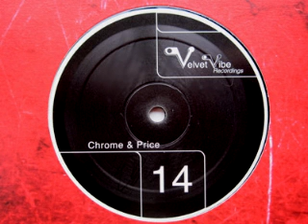Chrome & Price - Automatic (Hitch Hiker & Dumondt Mix)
Label: Velvet Vibe Recordings
Country: Germany
Released: 1999
Genre: Electronic
Style: Trance, Hard Trance